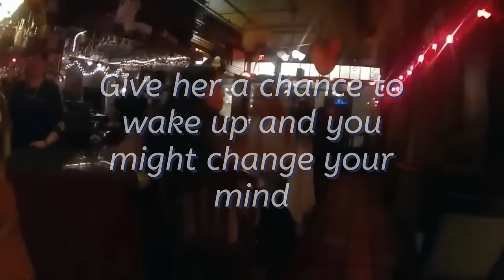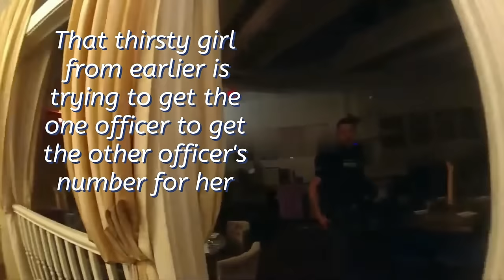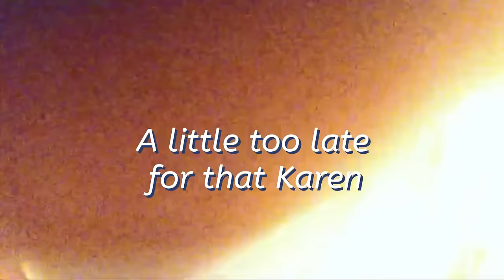Karen Gets Karma: 154 Minutes of Karen Chaos Caught on Camera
Karen Gets Karma: 154 Minutes of Chaos Caught on Camera!

Watch Karen's public freakouts and make their own video to get an excellent laugh when Karen gets arrested  resulting in instant karma during Karen vs Police exchanges! If you're a follower of public freakouts, you'll love watching Karens get karma. It features a collection of Karen's gone wild. These Karma for Karens clips show the most awful types of qualified individuals that are often aggressive in public setups.

⏱️⏱️VIDEO CHAPTERS⏱️⏱️:

00:00:00 - Public Freakout: Encounter with a Karen
00:08:01 - DUI Arrest: Woman Drives into Ocean
00:18:38 - Bar Incident: Karen Clashes with Police
00:26:14 - Shoplifting Gone Wrong: Karen's Confrontation
00:34:14 - Car Crash Confession: Inebriated Karen Denies Drinking
00:41:19 - Airport Chaos: Karen Uses Fire Extinguisher
00:51:31 - Retail Theft at Ulta Beauty: High-Speed Chase
01:00:37 - Karen's Collision Aftermath: Denial and Defiance
01:09:15 - Medical Emergency or Acting? Karen's Theatrics
01:17:46 - Walmart Theft: Karen's Checkout Confusion
01:25:43 - Police Pursuit: Karen's Getaway Goes Awry
01:32:24 - Drunk Driving Denial: Karen's Roadside Rant
01:40:30 - Fantasy Football Draft DUI: Karen's Cocktail Claim
01:49:13 - Vehicle Overturns: Intoxicated Karen's Excuses
01:59:20 - Ulta Beauty Heist: Karens' High-Stakes Theft
02:07:09 - Post-Collision Panic: Karen's Claims of Innocence
02:14:27 - Fleeing from the Scene: Karen's Frantic Explanation
02:21:28 - Facing Charges: Karen's Confrontation with Law Enforcement
02:28:07 - Jailhouse Negotiations: Karen's Demands and Denials

These Karen public disaster compilation video clips will keep viewers amused! Including whatever from guys discovering their sweethearts in bed with buddies, to ladies losing it after Starbucks rejects to make their Frapachino, these fascinating and shocking video display individual's reactions in public settings, such as warmed arguments that escalate swiftly or fights at gasoline station.

Some individuals, that could be described as "Wild Karens," have a tendency to act out in public, usually routed at those in customer support or lower-level positions. This actions can materialize in numerous methods, such as tantrums or illogical outbursts, and can sometimes result in effects like being eliminated from a plane or rejected entrance to a destination. In extreme cases, it may even lead to arrest.

Karma for Karens

Viral video clips of Karen's public outbursts never ever fail to entertain, showcasing these narcissistic people obtaining a taste of their very own medicine. A recent circumstances attributes Karen tossing an outburst at Disney when her ride broke down, unleashing a stream of blasphemy at the hapless actors participants and producing ruckus-- all for the world to see on video. Other significant instances consist of a female's car park ticket fierceness and an additional who called the authorities after being jilted by her sweetheart for another person.

Wild Karens: A Critical Analysis of Karen Entitlement

Spotting Karen is easy; generally, she can be located in a grocery store using her teased-up bob and angry belief. Furthermore, she's been understood to appear at celebrations using a Hawaiian shirt while requiring drinks and some treats from bartenders.

If you're battling to come up with proof to support your debate, you can attempt making use of the expression "ALRIGHT KaReN" to pacify the scenario. This method has actually been shown to be effective in disarming opponents who count on fallacious reasoning or personal attacks. When utilized with a tip of sarcasm and stressing the "Kar" noise, it can make your challenger show up narrow-minded and insecure, which can offer you the advantage in the conversation.

Karens Getting Arrested

People who exhibit assertive and entitled habits in public, usually described as "Karens," may obtain what they are worthy of for their actions, but in some cases their actions can result in uncertain and enjoyable outcomes.

In this video, Karen can be seen vociferously seeking aid as she powerfully avoids a team of young men from entering her sport utility vehicle. Despite her insurance claims, the men were not trying to break in; they were merely attempting to acquire entrance. Karen's habits is disturbing and it shows up that she may not be completely cognizant of the situation unfolding around her.

Karen's Law Enforcement Moments

Some individuals, who may be called "qualified Karens," hold an inflated sense of self-importance and think that others need to deal with their every need. When things don't go their means, they may blast those in service market work, such as customer care reps or convenience food workers, that they perceive as having much less power than themselves. These people might likewise be prone to overreacting and involving police in small situations, and can be challenging to handle in public settings.